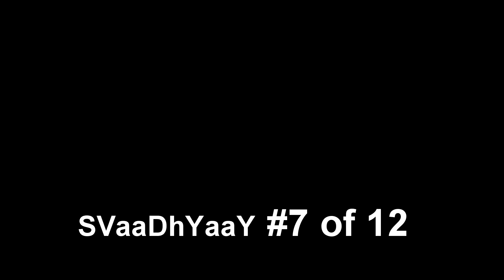AaTMaaNi ANuBhooTi (PaRYuShaN) Svaadhyaay 7 of 12 by Arvindbhai Bhandari on Aug 22, 2017 at JCOCO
AaTMaaNi ANuBhooTi - PaRYuShaN 2017 Svaadhyaay (Lecture) 7 of 12 by Arvindbhai Bhandari on Aug 22, 2017 (Tue) at Jain Central Of Central Ohio (JCOCO), Lewis Center (Columbus), Ohio, USA.  Aug 18 - 25, 2017 (Fri - Fri)